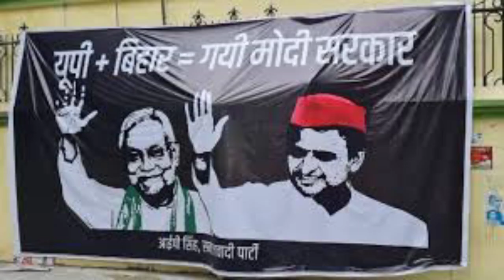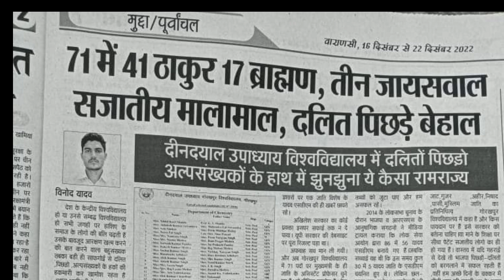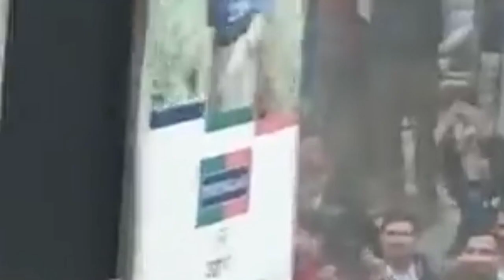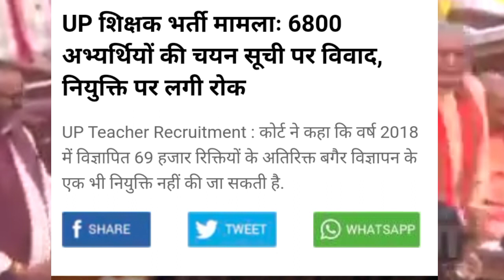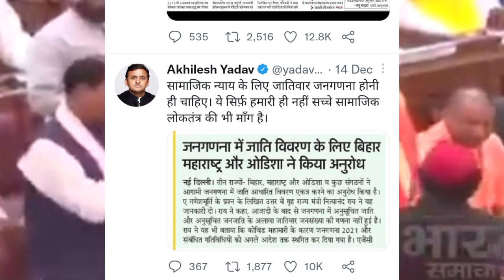अखिलेश यादव ने इन मुद्दों को उठाकर बीजेपी के लिए 2024 कर दिए मुश्किल | Samajwadi party Akhilesh news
69000 shikshak Bharti scheme BJP Yogi Adityanath
BSP Mayawati
RLD Jayant Chaudhari
ASP Chandrashekhar Azad
Akhilesh Yadav fans
Akhilesh Yadav parivar
dimple Yadav news
2024 election news
2024 Loksabha politics
UP politics latest update
shivpal Singh Yadav news
viral video
Mainpuri news